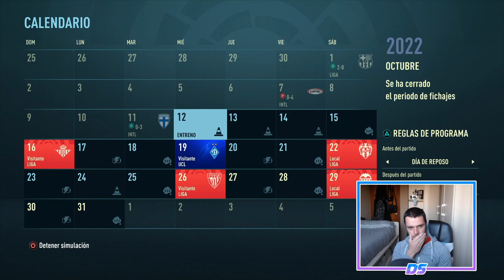FIFA 21 MODO CARRERA | REAL MADRID | HUMILLACIÓN ABSOLUTA #59